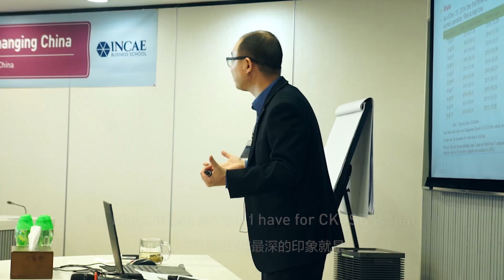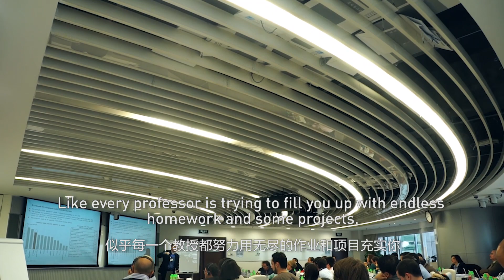How The CKGSB MBA Program Helped Beth and How It Benefit You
Our MBA student, Beth tells us why and how she found the program so invaluable and a truly unique experience for herself and how it helped elevate her professionally and personally.